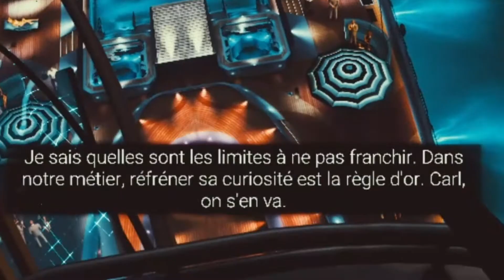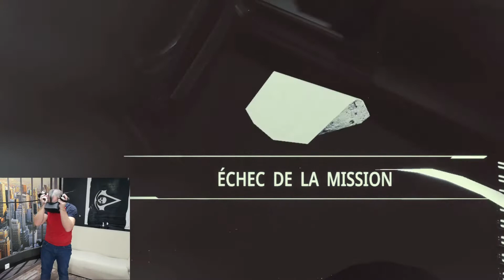Silicon Rising #2 [VR/FR] Ce jeu est beaucoup trop dur (ou je suis trop nul)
Si vous avez aimé la vidéo, vous pouvez lâcher un pouce bleu et me le dire en commentaire. A bientôt les connecté(e)s ;)